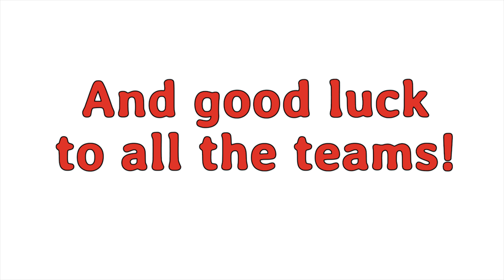How to Make Paper Flags with 3D Modular Origami [ World Cup Edition - Part 6 ]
In this video, we showcase our 3D modular origami stop-motion builds of the German, Mexican, Swedish, and Korean flag. We folded 2310 origami pieces to create this unique handmade paper art based on a pixel art pattern. We hope this fun to watch video gives you inspiration, and that you learn how to make origami country flags for cool gifts and awesome decorations.

3D modular origami is a relaxing and enjoyable paper art where you fold a bunch of small 3D origami pieces and put them together in a modular way, hence the name. We use these pieces to create paper artworks based on pixel art patterns. On our website we will bring together a variety of themed origami ideas in various sizes and show you how you can make them yourself as well. We add new creations multiple times a week, so make sure to check back often.

Want to learn more? for more inspiration, tutorials and useful information on how to fold 3D modular origami pieces and turn paper into unique pixel art.

Have a nice day and until next time!

Make sure to follow us to keep up to date with our latest posts.

Opkleuren.nl is a website where you can find detailed information about how to make pixel art builds with 3D modular origami. We update our posts regularly with new models so make sure to check back often. We hope that you get inspired to try this relaxing and satisfying hobby.

We use our YouTube account to post new models on a regular basis. These posts are afterwards included on our website in the form of an extended page which includes multiple videos from YouTube and mixed media art images from Instagram. We combine these posts based on the common theme that they belong to.

Because we would like to share our hobby with you in a more direct way, we decided to start streaming the process of making our models. Join us on a live stream to see how to make 3D modular origami. You can watch the live stream on Twitch or YouTube.

We use our Instagram account to post new models on a regular basis. These posts are afterwards included on our website in the form of an extended page which includes multiple videos from YouTube and mixed media art images from Instagram. We combine these posts based on the common theme that they belong to.

By following us on Twitter you will get notified when uploaded a new YouTube video, and when we start our live stream on Twitch of YouTube. In addition, you can use Twitter for asking us questions, for sharing your own creations with us, and for retweeting our posts to your friends and family.

By following our Facebook page, you will be able to see our Instagram posts in you Facebook feed. In addition, you can use Twitter for asking us questions, for sharing your own creations with us, and for sharing our posts with your friends and family.

You will be able to share your own handmade creations with us, share pixel art pins that you want us to try, and share things we have in common, like love for cats, pixel art, paper art, and more.